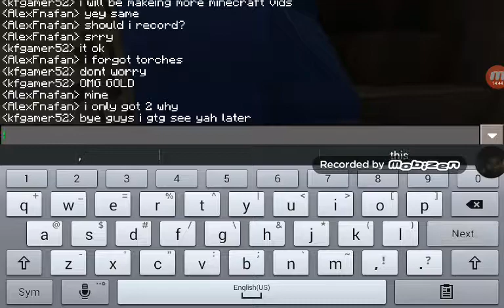My minecraft survival ep1